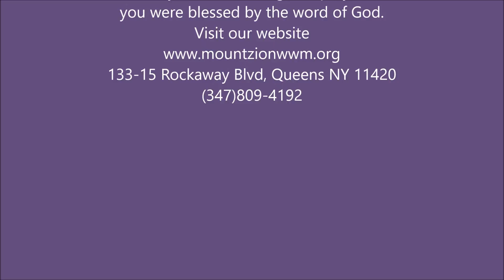Minister E. Rene "The Blessing Will Change Your Mind"